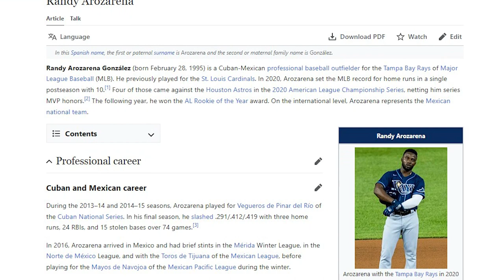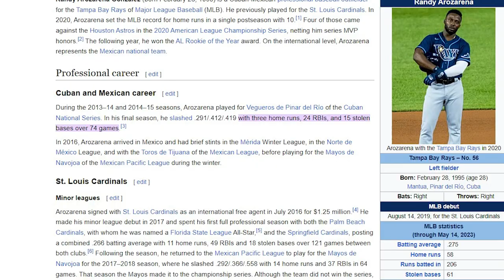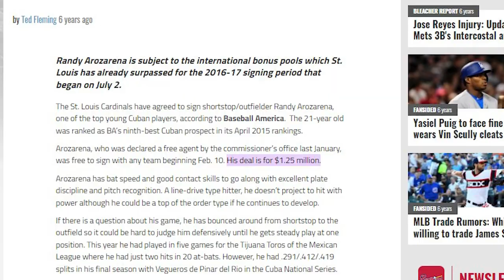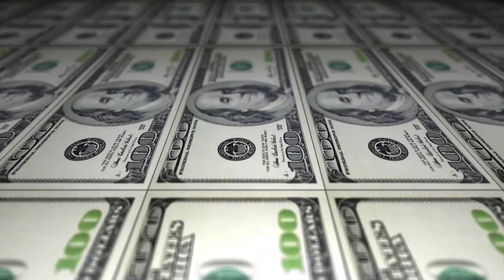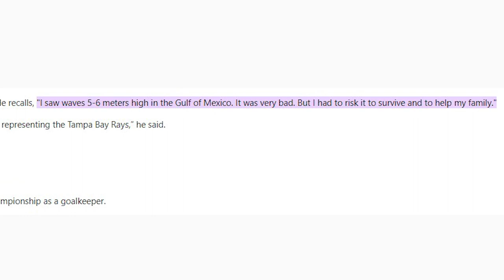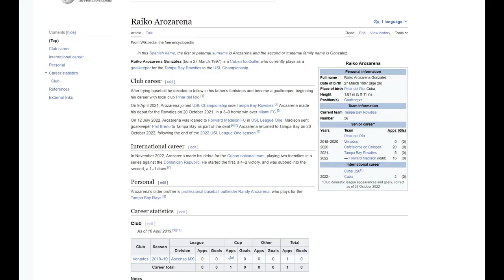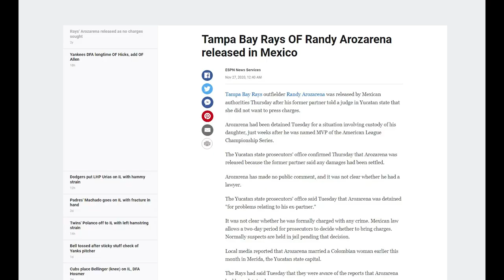Randy Arozarena LIVING LARGE Lifestyle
Uncover the luxurious lifestyle of Randy Arozarena. Discover the opulence, unique experiences, and exclusive access that being an MLB star brings.

Step into the grand world of MLB star Randy Arozarena in this exclusive YouTube video showcasing his living large lifestyle. Explore the luxury, the opulence, and the unique experiences that define his life off the baseball field.

From upscale living spaces to exclusive events, discover how Randy Arozarena's success in baseball translates into a lifestyle many dream of.